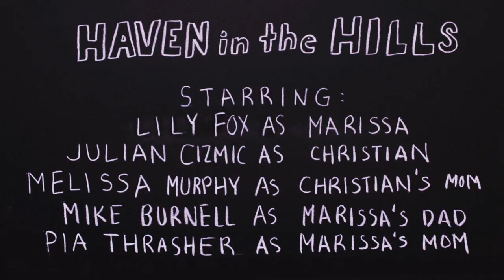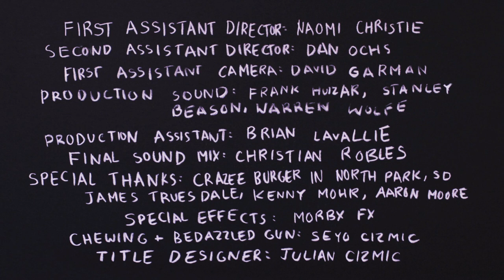Haven in the Hills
Synopsis:  WHEN TWO KIDS ARE ABUSED, THEIR PARENTS PAY THE PRICE.

Camera equipment : This entire film was shot on a Nikon D4 with a Rokinon 24mm f1.4, recorded to an Atomos Ninja.

CAST:

Christian: Julian Cizmic

Marissa: Lily Fox

Christian's Mom: Melissa Murphy

Marisa's Dad: Mike Burnell

Marissa's Mom: Pia Thrasher

PRODUCTION CREW:

Co-Director; Producer; Executive Producer: Michael Brown

Co-Director: Eric Fox

Assistant Director: Naomi Christie

2nd Assistant Director: Dan Ochs

Production Assistant: Brian Lavallie

Location Manager: Kenny Mohr, James Truesdale,  Aaron Moore

Associate Producers: Seyo Cizmic, Robert Ozeran, Cristobal Sanchez.

WRITING:

Story by: Michael Brown

Script: Brian Lavallie

CAMERA:
Cinematographer/DP: Michael Brown

Assistant Camera: David Garman

Boom Operators: Frank Huizar, Warren Wolfe

Sound Mixer: Stanley Beason

ART DEPARTMENT:

Costume Designer: Andre Briones

Makeup Effects: Eric Fox

Production Designer: Michelle Vorachack

Set Decorators: Michelle Vorachack, Jenny Situ

Special Effects:  Eric Fox from Morbx FX studio.

POST PRODUCTION:

Sound Editor: Christian Robles

Video Editor: Michael Brown

Composer: Patricia Benesh